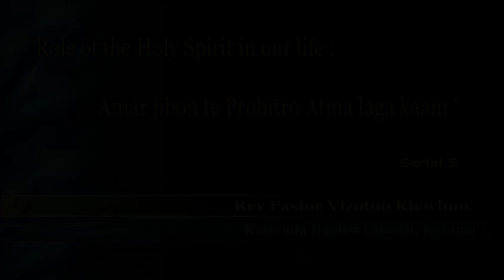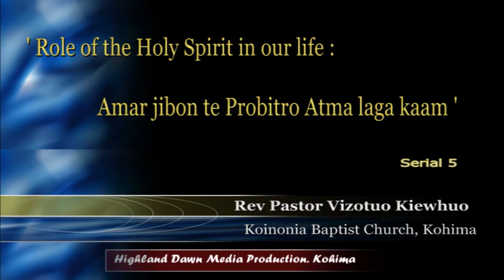Role of the Holy Spirit in our life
Role of the Holy Spirit in our life by Rev Zotuo Kiewhuo,  Senior Pastor of Koinonia Baptist Church Kohima. Nagaland & North East Cornerstone TV from India!